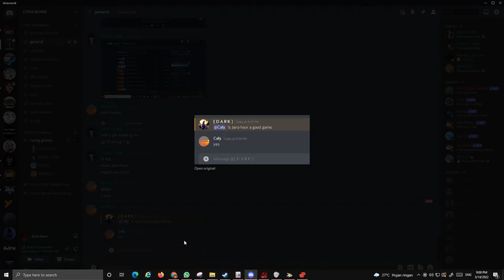Zero Hour indonesia | noob squad